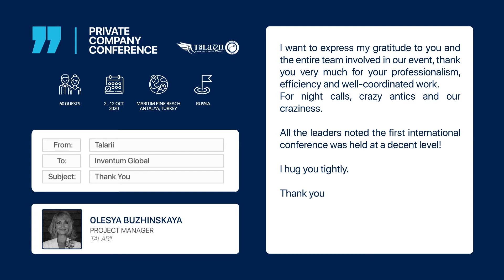Private Company Conference 02.10-12.10.2020 (Olesya Buzhinskaya's Thanks Letter)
Thanks to Olesya Buzhinskaya the Project Manager of our partner company Talarii for her kind words after the pharmaceutical company incentive which we did together at Maritim Pine Beach between the 2nd of October and the 12th of October 2020.